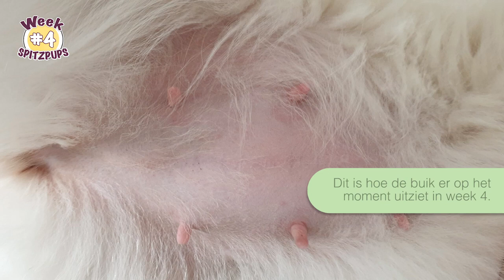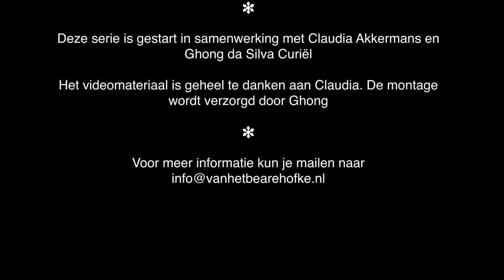Heeft Winnie minder Eetlust? | Bearehöfkes Spitz Pups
Welkom bij deze tweede aflevering van Bearehöfkes Spitz Pups. In deze video laten we zien hoe het met Winnie (keeshond) gaat.

Ouders:
Aiko van het Bearehöfke
HD B
PL 1/1
Amsterdam Junior Winner
European Winner
Benelux Winner BE
Belgian Winner
Clubwinner

Magic Winnie van het Bearehöfke
HD A
ED Free
PL 0/0
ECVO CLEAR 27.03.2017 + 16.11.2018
Benelux Junior Winner BE 2016
European Junior Winner 2016
Benelux Junior Winner NL 2016
Dutch Junior Champion
Benelux Junior Champion
Bundes Jugendsieger 2016
Herbst Jugendsieger 2016
Amsterdam Junior Winner 2016
Amsterdam Winner 2016
Ortenau Jugendsieger 2017
Alpen Jugendsieger 2017
VDH Jugend Champion 2017
Luxemburg Jugend Champion 2017
Europasieger 2017
Frühjahrsieger 2017
Saarland Sieger 2017
VDH Saar Sieger 2017
Sieger Hannover 2017
Annual Trophy Winner 2017
VDH Jahressieger 2017
Ambiorix Winner 2017
World Winner 2017
NL Champion
DE Champion
BE Champion

Er komen wekelijkse updates op dit kanaal over de zwangerschap van Winnie.

Deze serie is gestart in samenwerking met Claudia Akkermans en Ghong da Silva Curiël.
Het video materiaal is geheel te danken aan Claudia. De montage word verzorgd door Ghong.

Editing programma's
♥ - Premiere pro
♥ - Photoshop